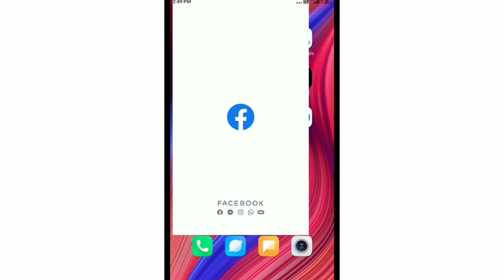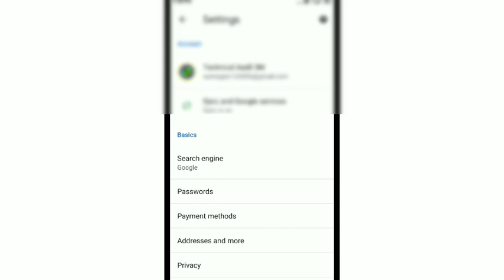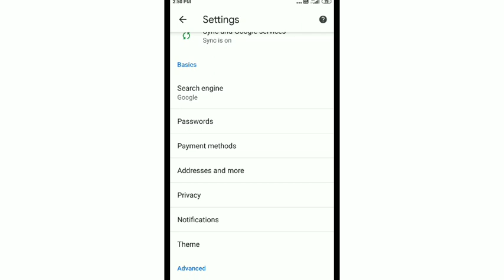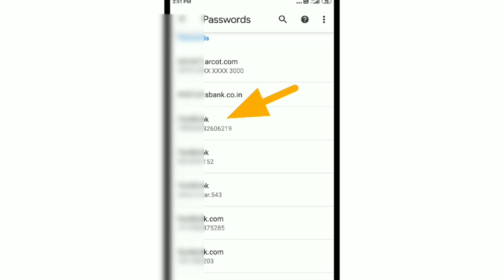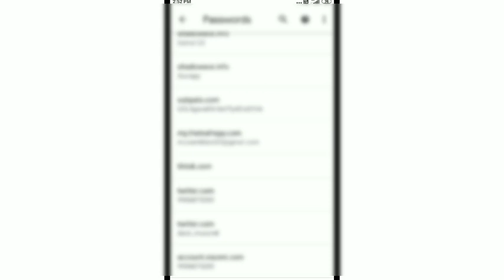🔥 Facebook Special Video🔥